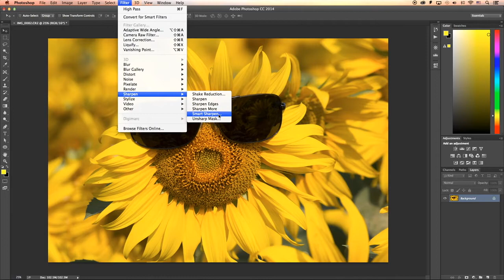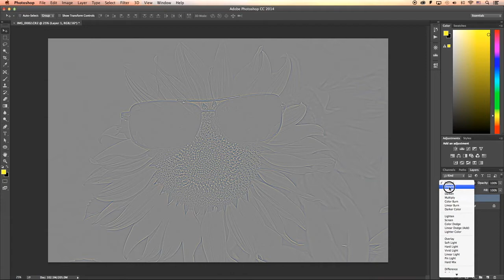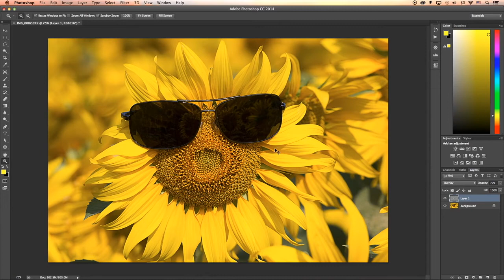เทคนิคแต่งภาพให้คมกริบด้วย Photoshop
ถ่ายภาพมาแล้ว ภาพไม่คม มีกล้องดี แต่ไม่มีเลนส์เทพ อยากให้ทุกภาพของคุณคมกริบราวกับภาพจากสุดยอดเลนส์เทพ Photoshop ช่วยคุณได้แน่นอน ง่ายนิดเดียว